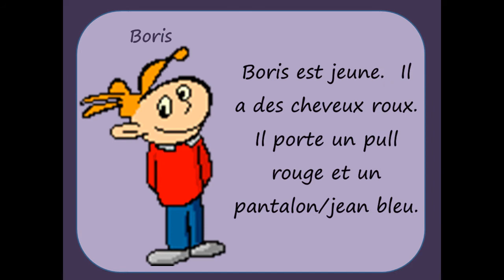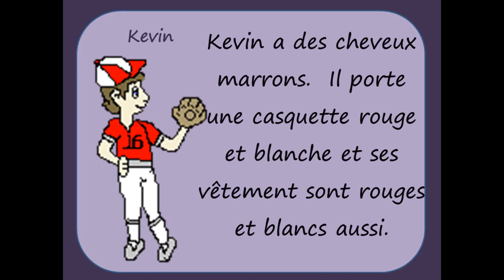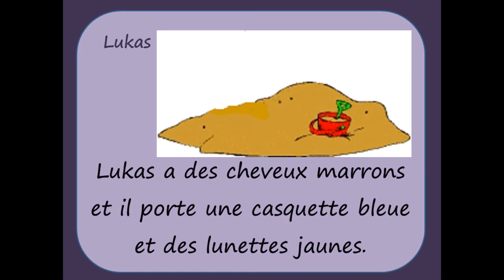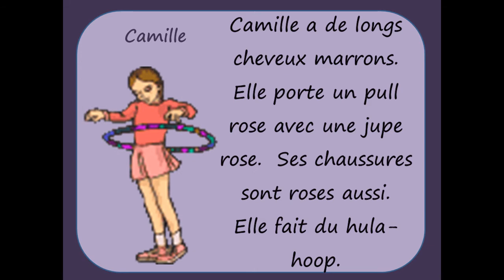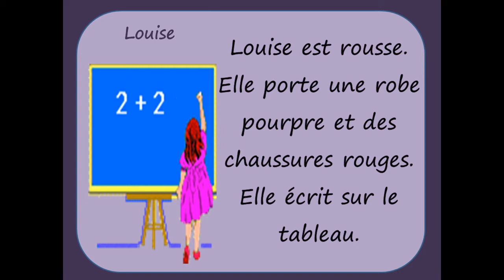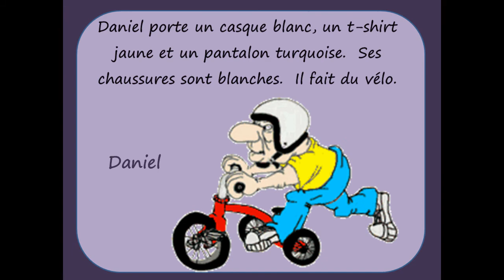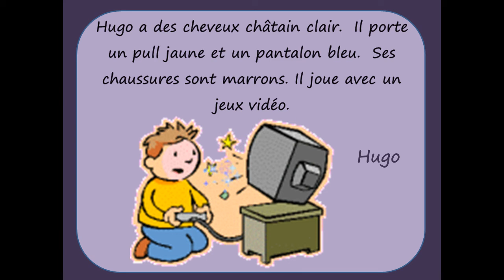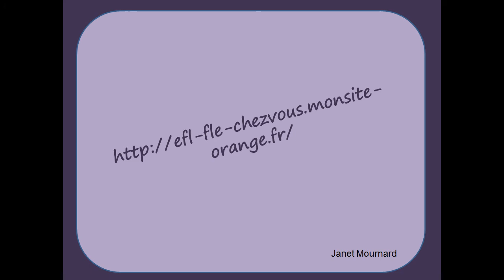LEARN FRENCH: la description physique